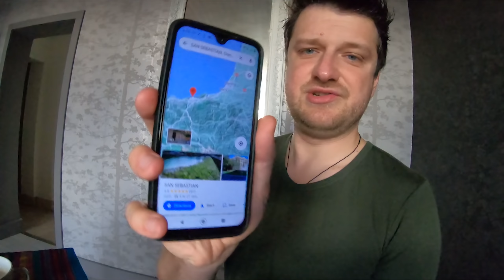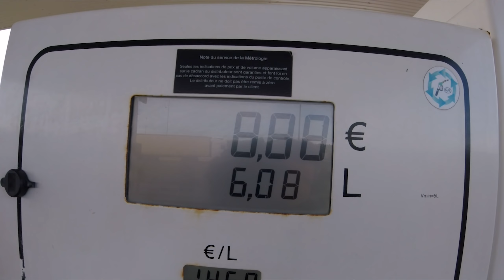Crossing French Border into Spain Who Are Also Entering Lockdown..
Crossing border into Spain where they are also locking down.

Leave the friendliest homestay and ride southward in direction to Bordeaux on the way to the French Spanish border where the Pyrenees begin. On the way I learn that various provinces in Spain, especially in the north like Catalonia and Basque Country are locking down again. After France this really begins to put a damper on the ride but it can't be denied that it's a beautiful day up in the mountains on the northern Spanish coast. There I'm invited by Gorka to stay at his family's place about 5km south of San Sebastian.

Tiny GoPro Session 5
RAM phone mount
5TB portable harddrive
Helmet with peak
My Koso speedo
Dope sounding & affordable EXHAUST

Other adventure motorcycles that I like: Yamaha Tenere 700, Honda Africa Twin, Royal Enfield Himalayan, BMW F800gs and KTM 790.